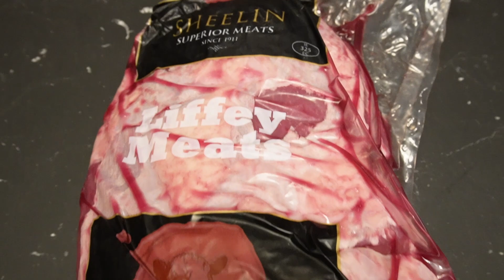Natale 2023: Il brasato di angus irlandese nel forno olandese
Ancora una volta ci troviamo qui, a godere tutti insieme. Come lo facciamo stavolta? Con un'aletta di angus irlandese che arriva dalla Macelleria Santa Lucia, e che abbiamo trasformato in uno splendido brasato. Non ci siamo butti al freddo, ma abbiamo preferito stare dentro le mura di casa, per capire se il forno olandese e una padella ci avrebbero consentito di arrivare a bersaglio. Beh, a bersaglio ci siamo arrivati eccome, e il nostro brasato era di una morbidezza senza pari. Merito di un bagnetto nel Valpolicella Ripasso, e merito sicuramente della qualità di questa carne straordinaria, che può certamente rappresentare una possibilità al vostro arco per le ricette natalizie. Io fossi in voi un pensierino ce lo farei, anche perché, marinata a parte, due ore e mezza e il gioco è fatto. E la salsa? VOGLIAMO PARLARE della salsa? Guardate il video, ne parlo diffusamente lì, e godiamo tutti insieme. Noi ci vediamo verso fine settimana per l'ultimo video prenatalizio!
Intanto voi buttatevi nei punti vendita della Macelleria Santa Lucia per godere come noi e per regalarvi per Natale questa stupenda aletta di angus! Se siete a Seregno, Vimercate o Terno d'Isola non avete proprio scuse!

♨️ @ilbordons su Instagram